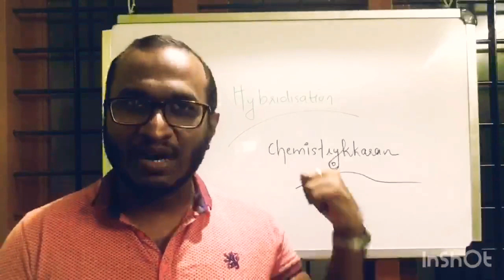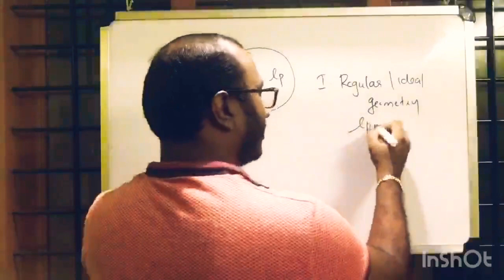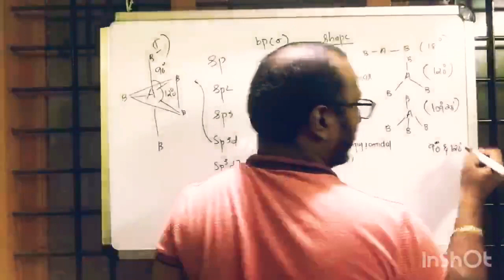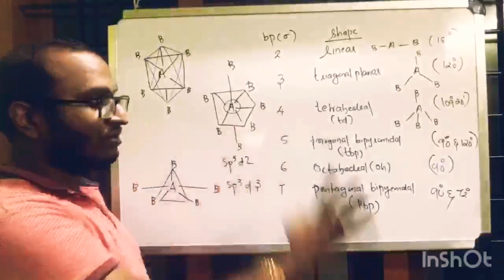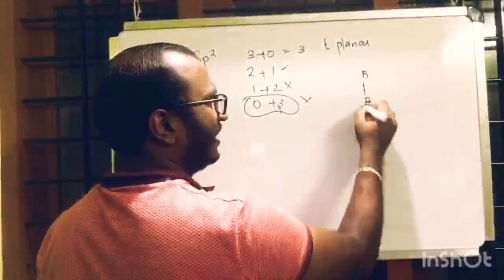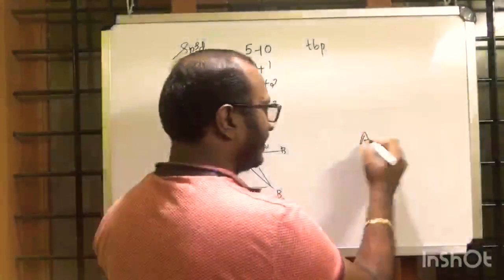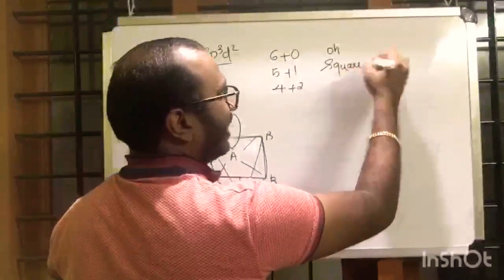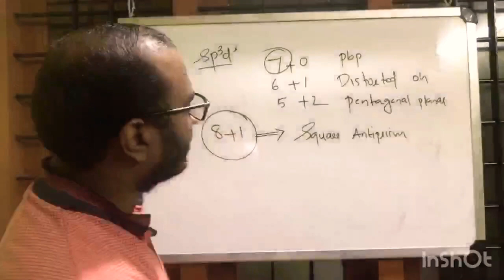Molecular Structure & Hybridisation